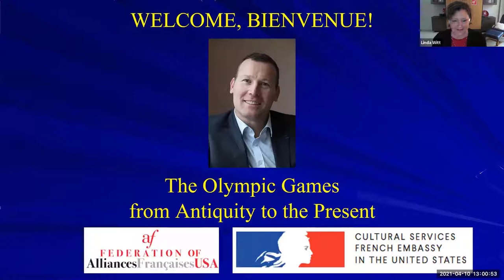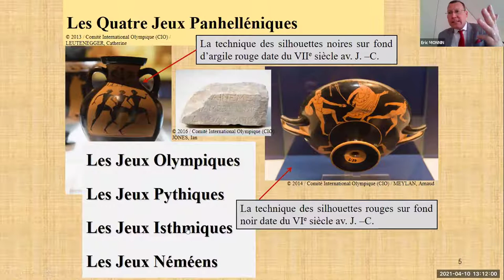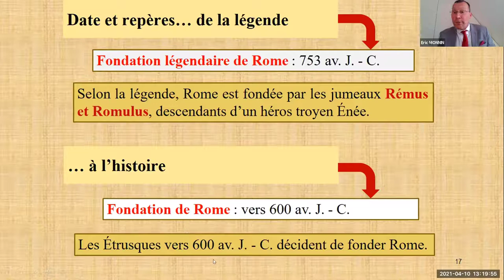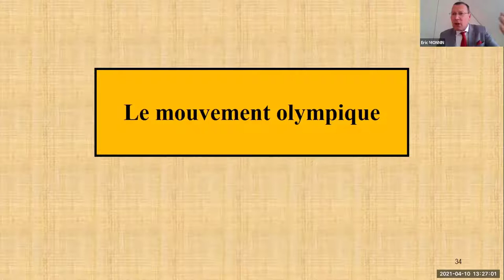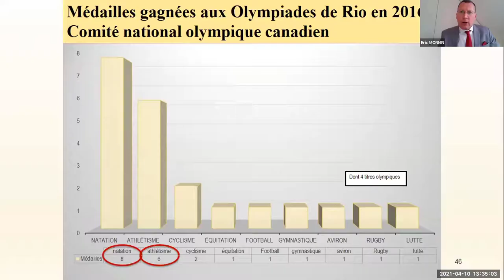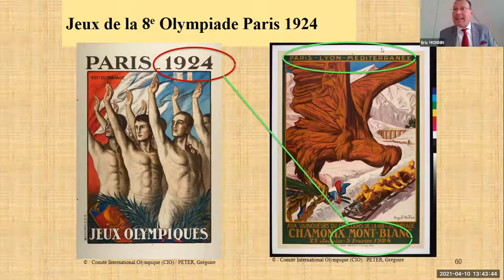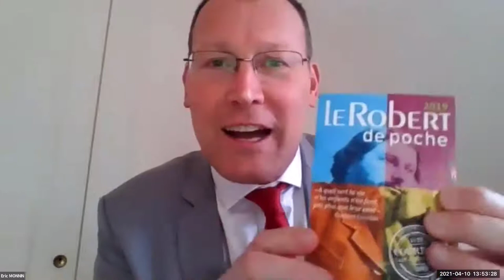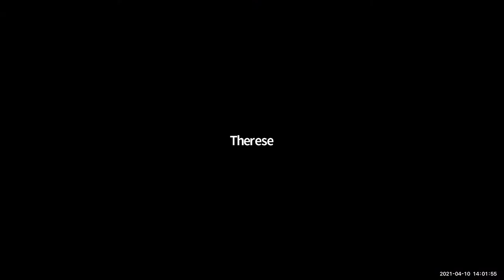In French - The Olympic Games from Antiquity to the Present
Join Eric Monnin for a discussion in French of the Olympic Games, from their founding in antiquity, to the present day.